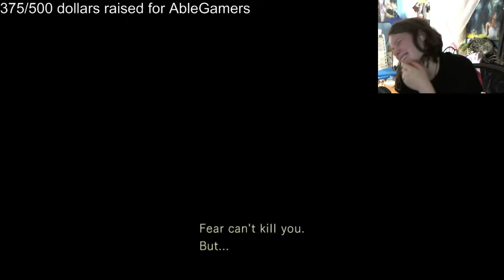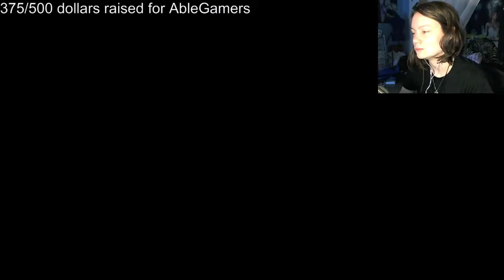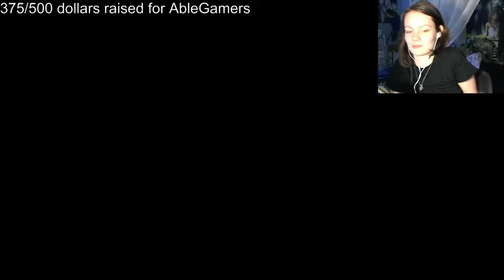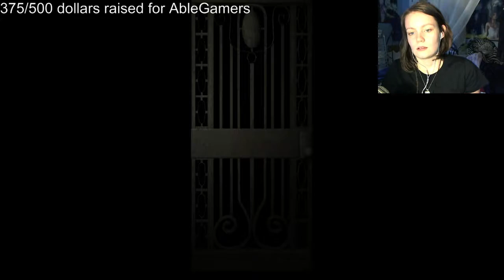Charity Stream Time! Resident Evil Remake HD | 06 | Pronunciation Issues